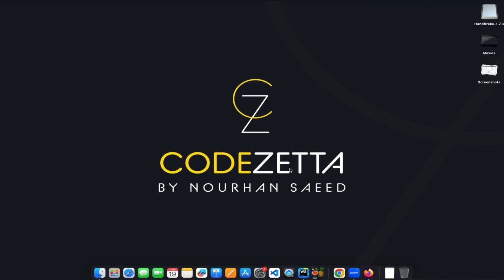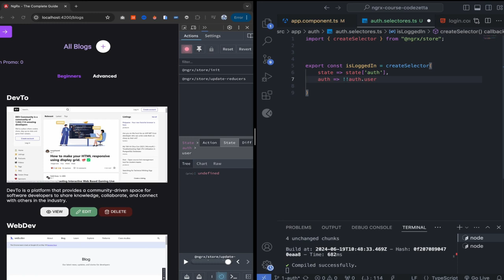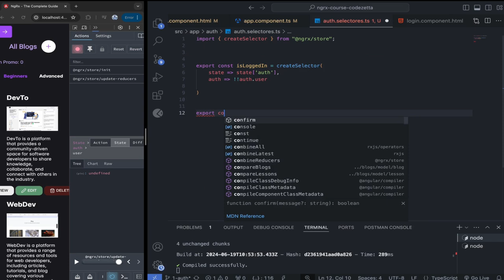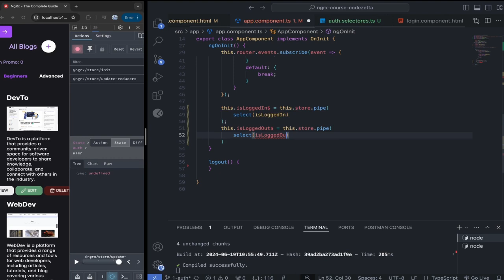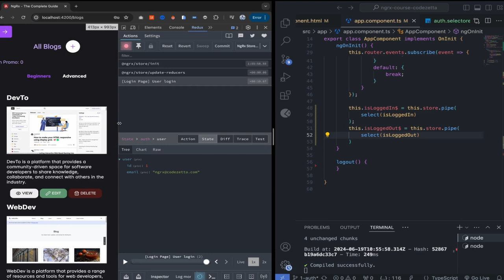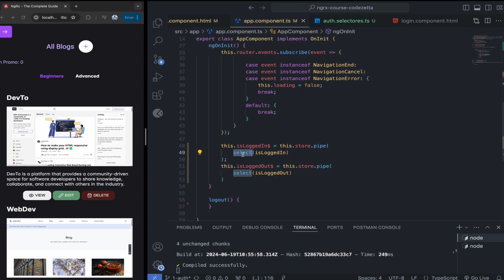Part 11 NGRX selectors Deep Explanation - CodeZetta كودزيتا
00:00 Recap prev video
01:00 What is the issue of our code
03:50 Using distinctUntilChanged as first solution
05:00 Use Select method to avoid duplication in view render
05:45 What is the issue now?!
06:30 What should we do
07:10 Use NGRX Selectors
11:10 More example on using Selectors
13:00 Test our code
14:20 Recape